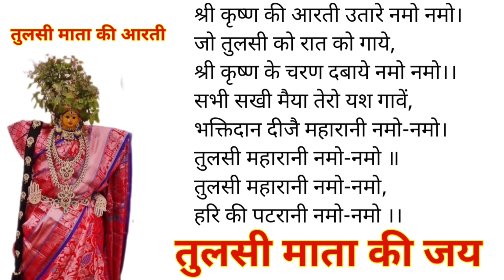kartik maas katha adhyay 24 | Kartik Maas Ki Katha | kartik mahatmya chapter 24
कार्तिक मास कथा - अध्याय 24 Kartik Maas Ki Katha | kartik mahatmya adhyay 24 | kartik Maas day 24 ki katha